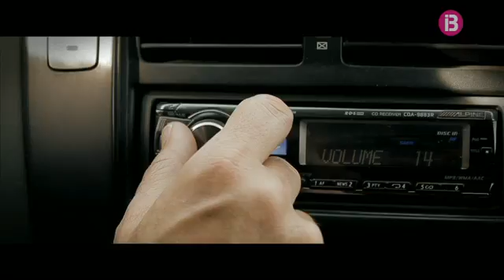RESUM MIGDIA 26-12-2016